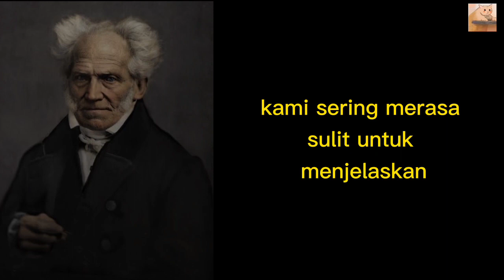INSPIRASI HARI INI - KEHORMATAN BAGI SCHOPENHAUER